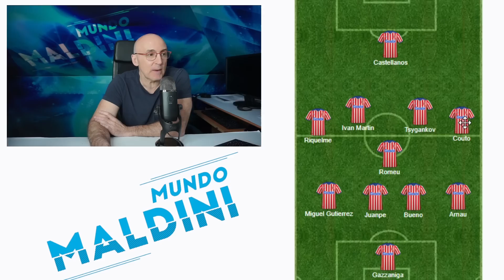PAPELÓN DEL REAL MADRID EN GIRONA, DESASTROSO MILITAO. POKER PARA CASTELLANOS. VINICIUS Y POCO MÁS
Perdió 4-2 el Real Madrid ante el Girona en un partido desastroso desde el punto de vista defensivo y que tuvo a Castellanos como héroe. Lo de Vinicius, Militao, Rudiger, Kroos, el propio Castellanos y mucho más.